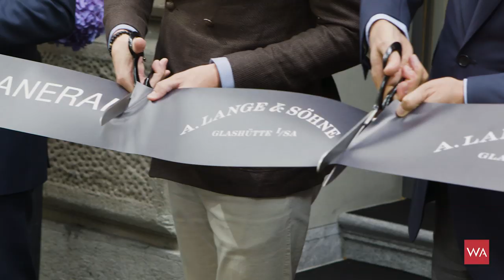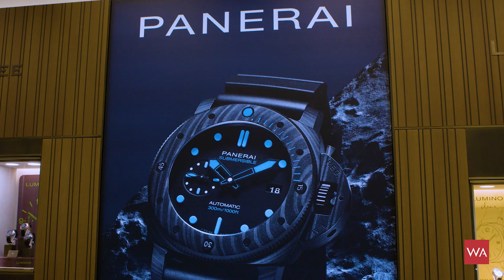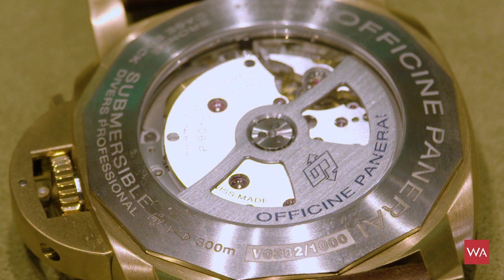Talking PANERAI with CEO Jean-Marc Pontroué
Panerai together with Embassy ) has just opened its first boutique in Zürich on the famous Bahnhofstrasse. With such an important step Panerai, together with a longterm and trusted partner, makes another big effort to get even closer to its local Swiss and international customers.

Jean-Marc Pontroué took over Panerai only last year as the new CEO. Last time we talked was during the SIHH in Geneva in January this year. Now, seven months later I was curious to hear from Jean-Marc how he sees "his" brand today, after traveling round the world a couple of times, meeting the Paneristi and discovering the real world of Panerai.

Jean-Marc will answer you a lot of questions you probably would have asked him too.

Are watches getting bigger/smaller?
What comes next?
Is there a new calibre in the pipeline?
Will Panerai continue to offer these adventure packages?

I invite you to listen to my conversation and afterwards post your comments and thoughts...